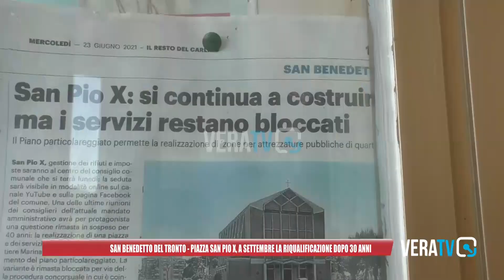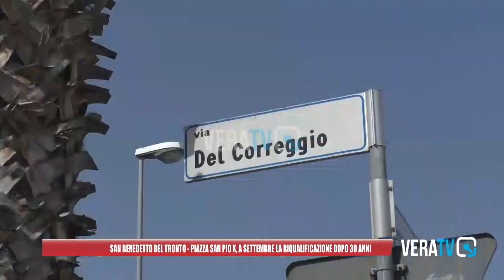San Benedetto del Tronto - Piazza San Pio X, a settembre la riqualificazione dopo trent'anni